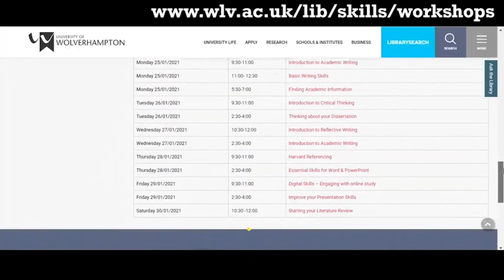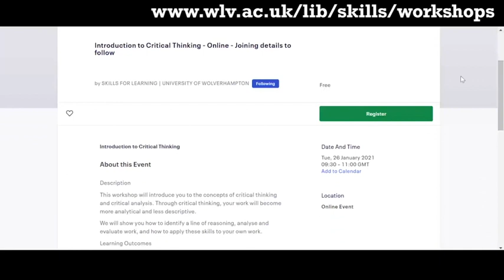A Quick Introduction to Skills for Learning Support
Jane from the Library’s Skills Development Team gives a quick introduction to the study support available to students including workshops, one to one support and online resources.

Find out more at wlv.ac.uk/skills.